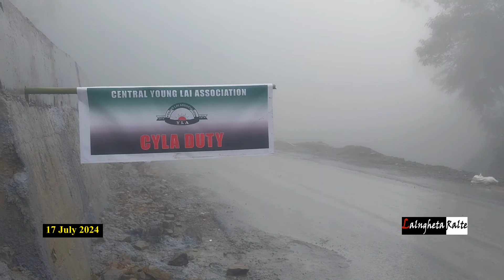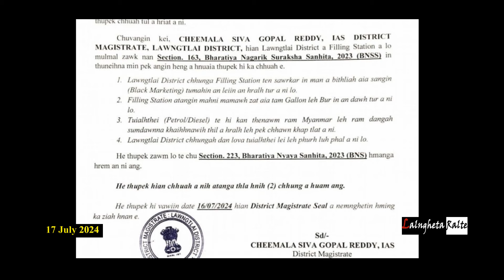Oil khuahkhirhna a chhuak || CYLA duty chhunzawm dawn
Nimin khan Lawngtlai District Magistrate chuan Bharatiya Nagarik Suraksha Sanhita (BNSS) in thuneihna a pek hmangin Lawngtlai District ah Tuialhthei khuahkhirhna thupek a chhuah a, Central YLA in Myanmar a Tuialhthei thawnluhtur an dan chu chhunzawmzel an tum thu an sawi a, Central YLA leh MTP chuan dawhkan kila inbiak thuai an tum.